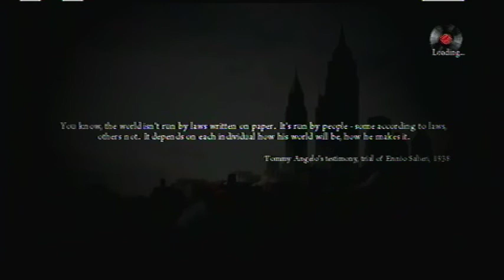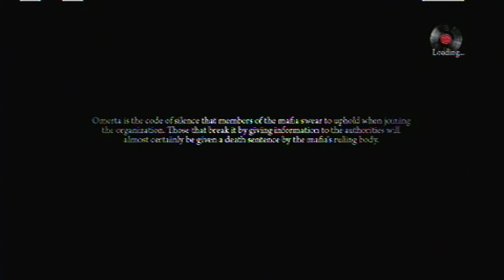Mafia 2 Part 28